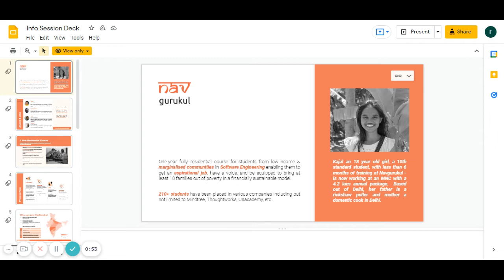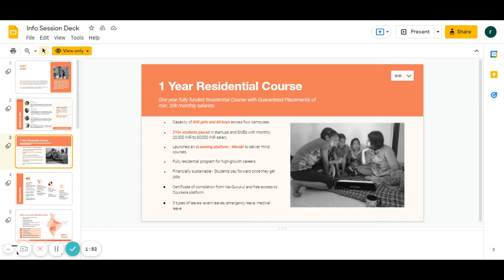What is NavGurukul & Residential Program (Hindi)